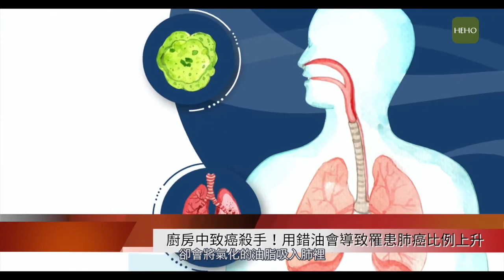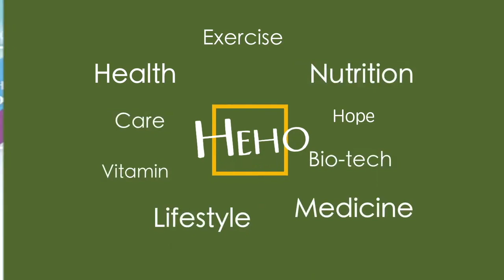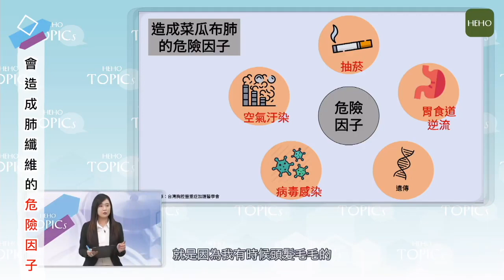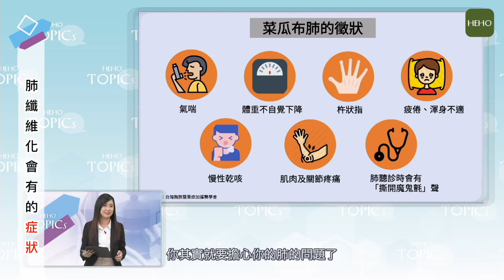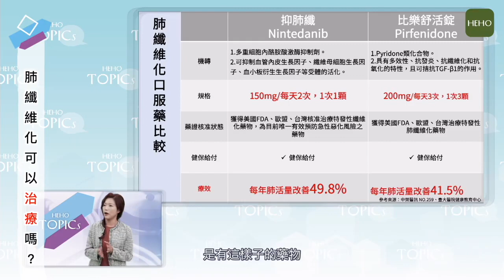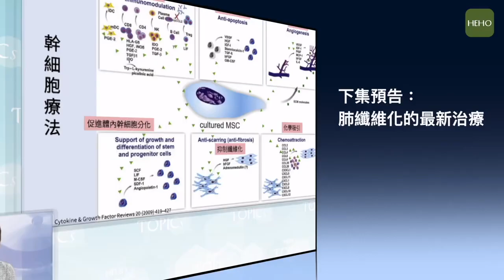【Lucy的細胞異想世界】No16 - 意想不到廚房中暗藏傷肺的存在！這原因是造成菜瓜布肺的兇手｜Heho Topics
根據流行病學研究顯示，造成肺纖維化，也就是俗稱的菜瓜布肺的危險因子有抽菸、胃食道逆流、有機溶劑暴露、C型肝炎，也可能是由其他病毒感染所致，像是肆虐全球的新型冠狀病毒 SARS-CoV-2，都會造成肺部受損的情形。除上述因素之外，在廚房裡會造成大量油煙的菜色及錯誤用油、洗鍋子的習慣，也都會帶來肺纖維化的危機！

本集重點內容：
1. 廚房裡常見風景「一瓶油用到底」，是傷肺的隱形殺手。
2. 肺部纖維化的現有療法。